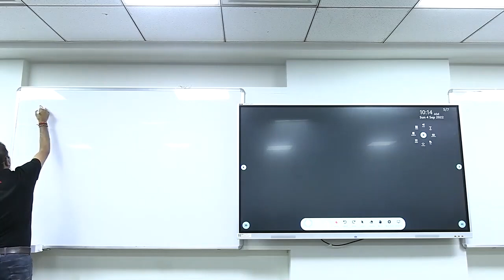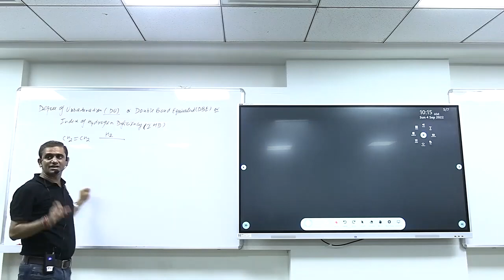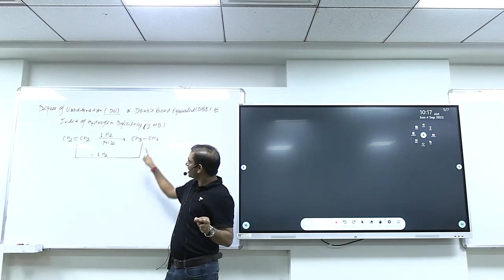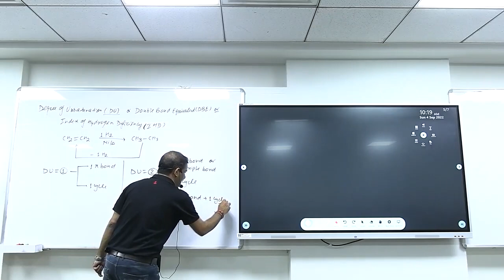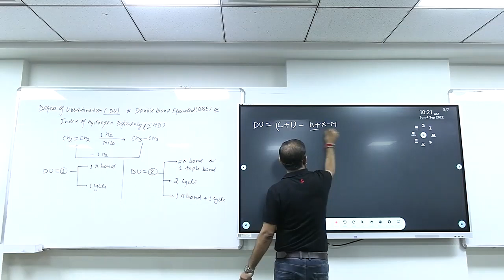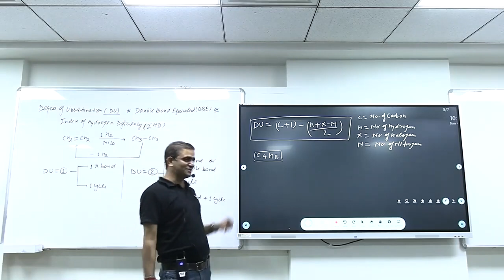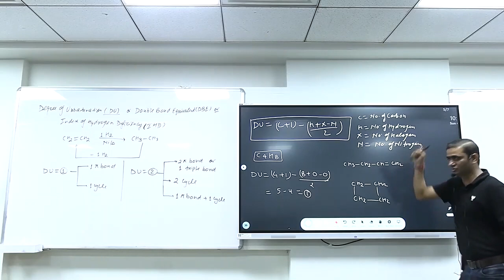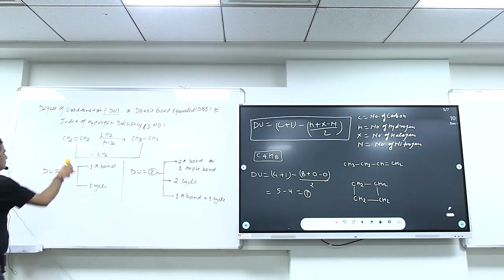Degree of Unsaturation | Organic Chemistry | ACID Sir | NEET Shuruat | Unacademy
Hello Learners,

In this video Educator- Ajit Chandra Divedi Sir, also known as ACID sir, will be discussing the degree of unsaturation and how to find DU

Have a conversation with us on the TELEGRAM App- (First Install the Telegram App) Enter the group using the link on your BROWSER